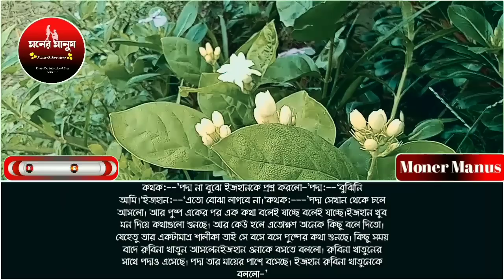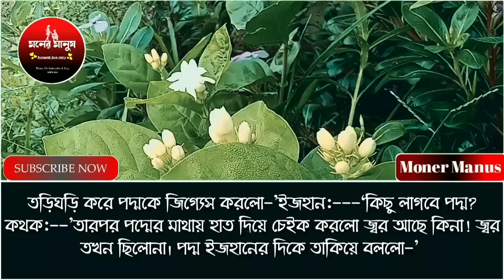ডাক্তার সাহেবের রোমান্টিক পিচ্চি বউ পর্ব-৪//রোমান্টিক লাভ স্টোরি//Ashik sunalika and tursha